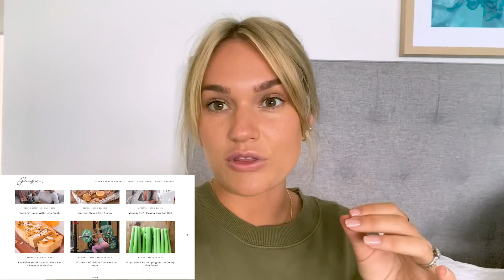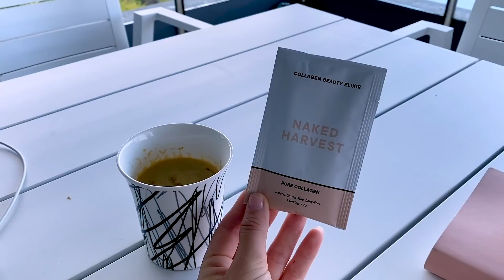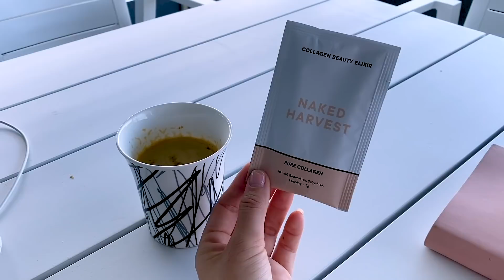Weekly Vlog // Hamilton Island: where we went & what we did!!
Chout out my Find Your Filter Presets for only $39AUD